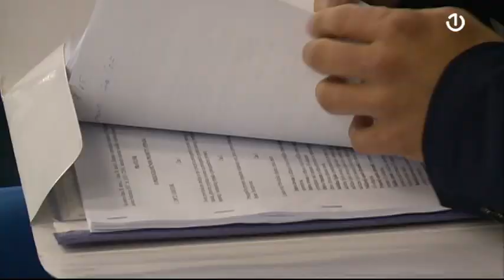Tekstilni otpad iz Italije koji je dovezen u Bosansko Grahovo, Drvar i Bihać još nije uklonjen